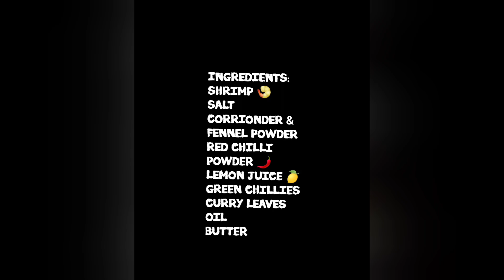Roasted Garlic Shrimp